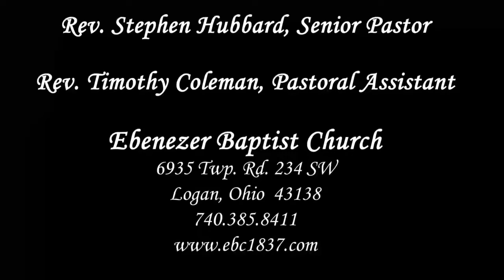EBC 12-16-18 Afternoon Service